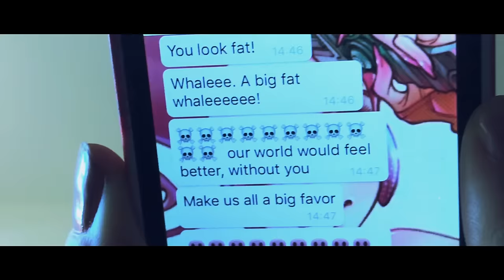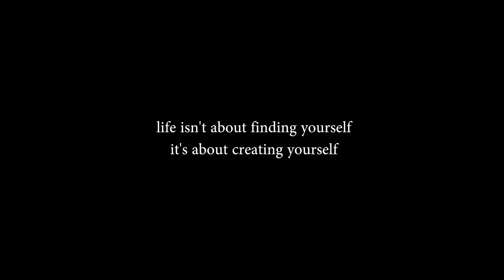MIRAGE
An experimental short film inspired by true events.

"Distinguish your thoughts from the thoughts of others. You should be your own person. You should live your own life.
We aren’t just who we think we are, we can work on becoming better people all the time."

Geraldine Chantal Daphne Dettwiler is starring and
directed by Antonio Roberto Cudemo